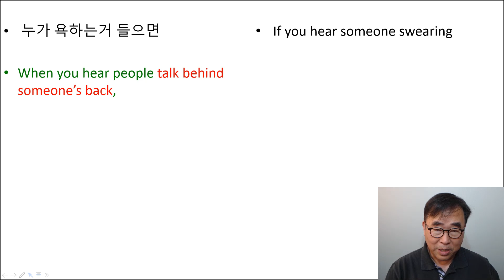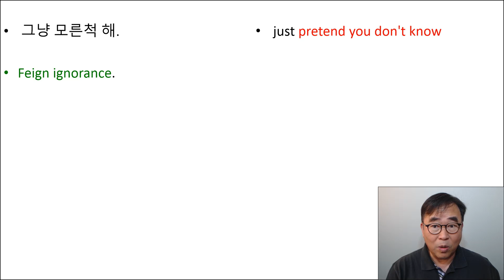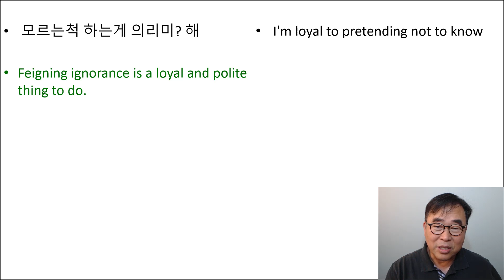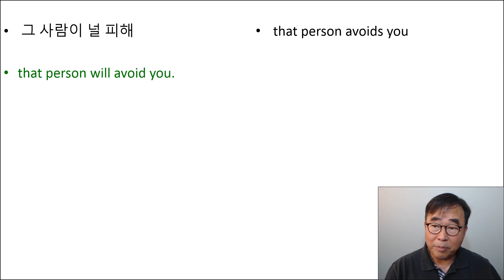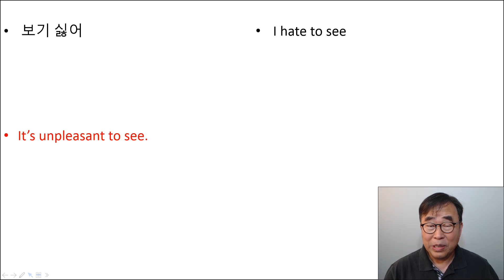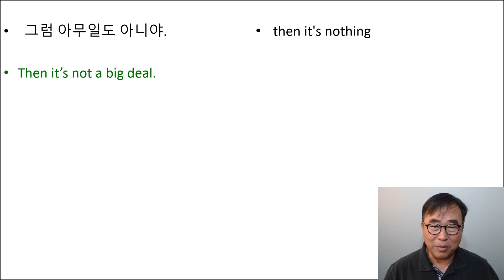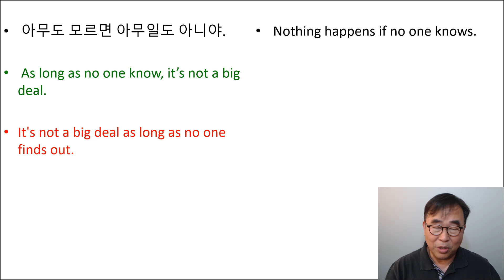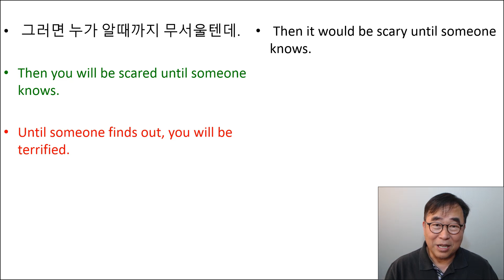영어 회화는 이렇게 해야 합니다.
30년 넘게 미드로 강의한 저로서는 한편 반성이 됩니다. 진작 지금 깨달은것을 그때에도 알았더라면. 생각은 있었는데 시도 조차 안해봤었거든요. 그때 시도를 해 봤다면 정말 한드로 영어공부하는 수업을 했을것 같아요. 정말 도움이 많이 됩니다. 특히 외국에서 살고 있으니 더 절실히 느껴지는듯.